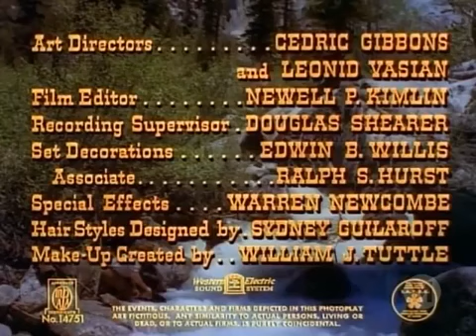Filmes Lessie completos dublados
Olá sejam muito bem vindos ao canal shorts animal e cia , muito legal ter vocês aqui.
Se gostou já realiza alguma das ações abaixo 👇 ou todas 😻
😻 COMPARTILHA
👍 CURTE
📝 DEIXE SEU COMENTÁRIO
shorts animal e cia